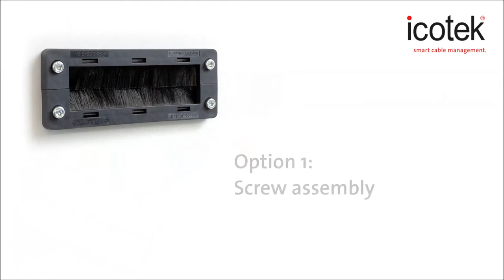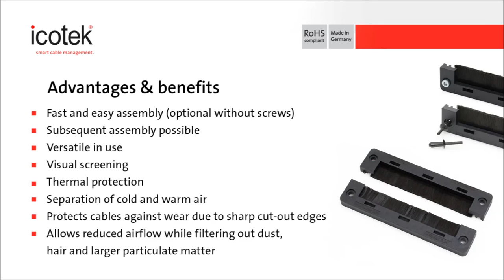Split brush plate for cable pass-through KEL-BES-S | Assembly | icotek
Brush plate for simple cable pass-through. Suitable for cut-outs of heavy industrial connectors. Subsequent assembly possible at any time.